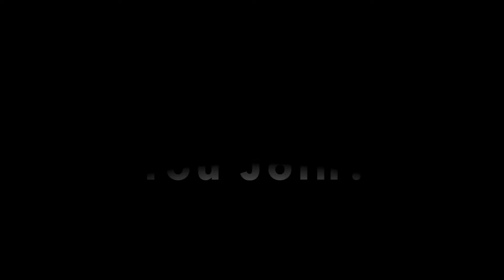Crimson Chords Info Video!